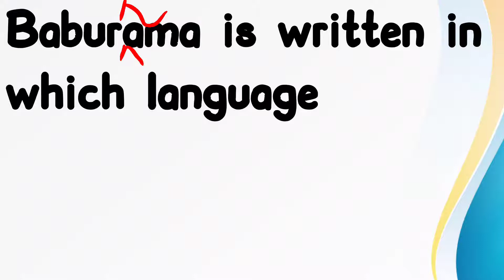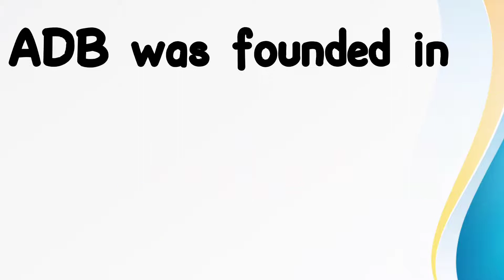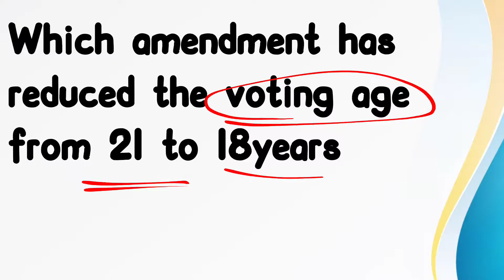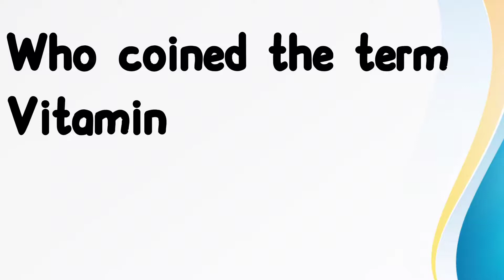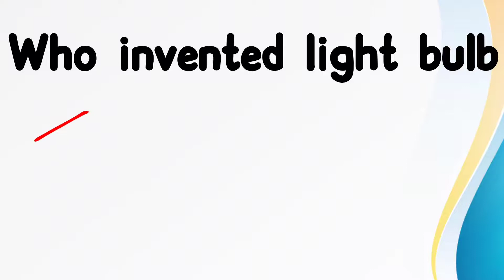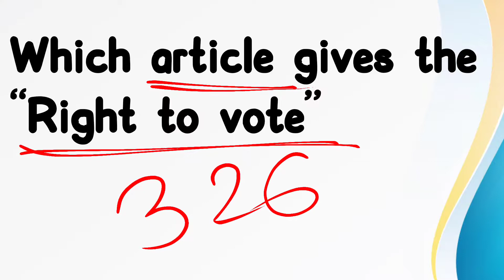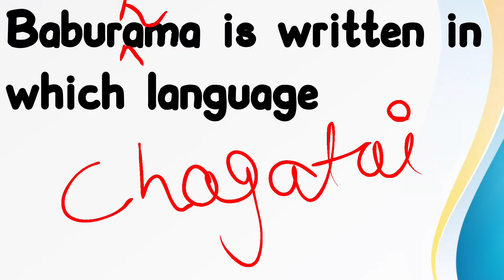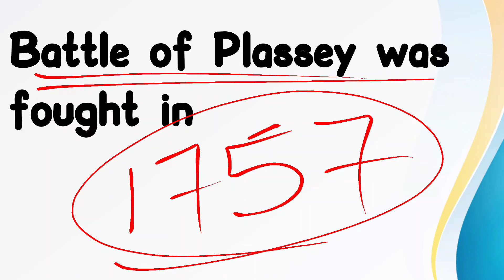SSC CHSL COMPLETE EXAM ANALYSIS 13th April |Complete GK